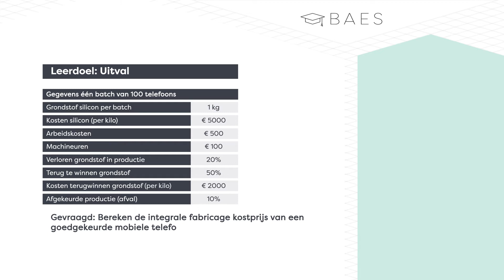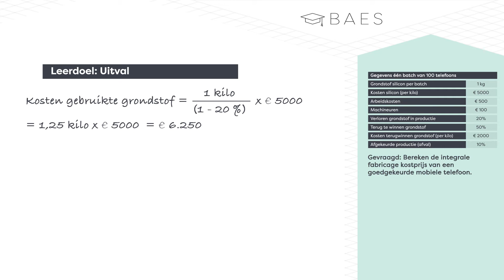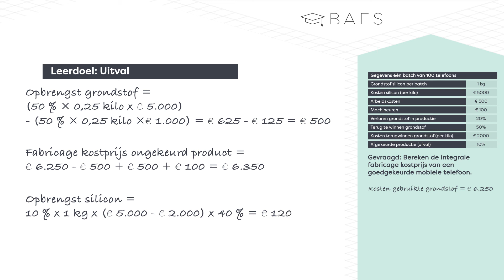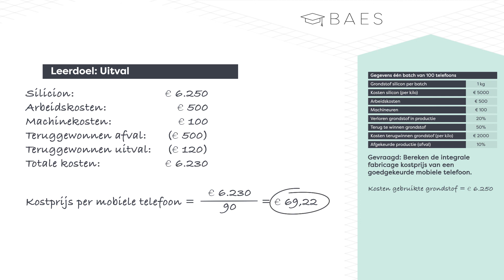BAES Education - Kostprijzen - Uitval - EindBAES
BAES Bedrijfseconomie heeft een animatie gemaakt om het onderwerp uitval toe te lichten aan de hand van  een voorbeeldvraag op het hoogste niveau: EindBAES